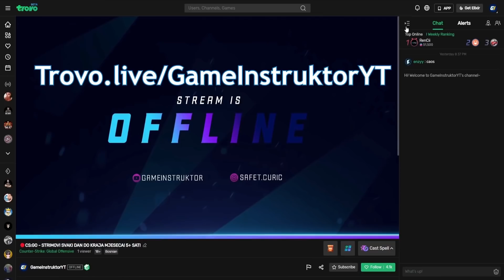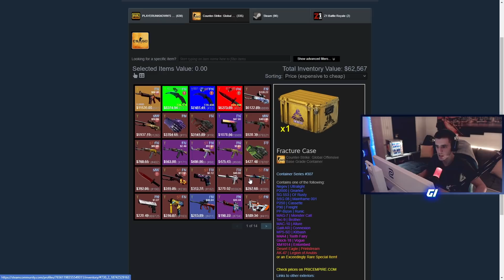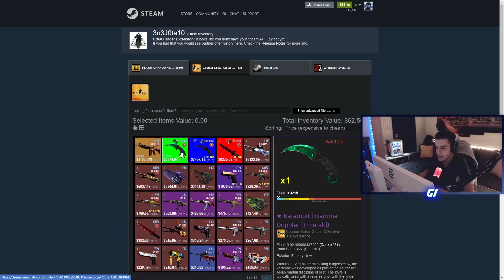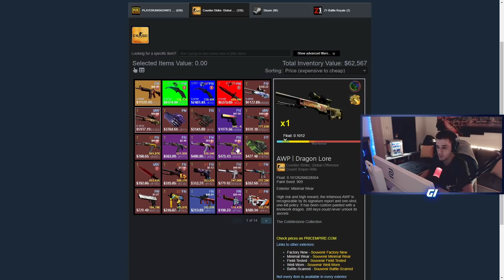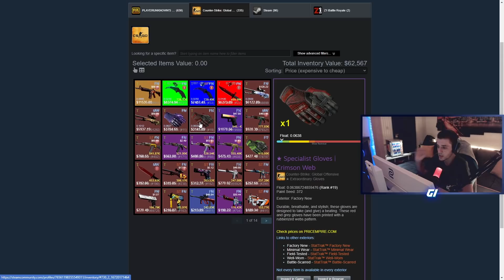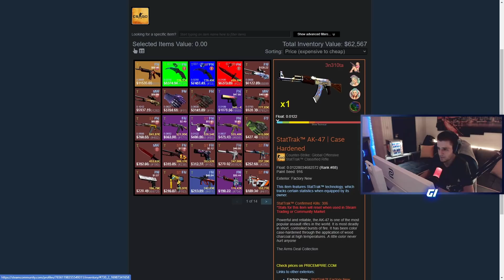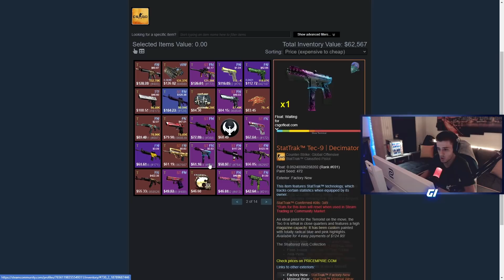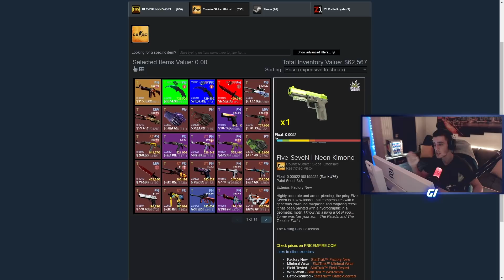Neymarov NEVJEROVATAN CS:GO INVENTORY! 65,000$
Ako ste uživali, ostavite lajk i pretplatite se!